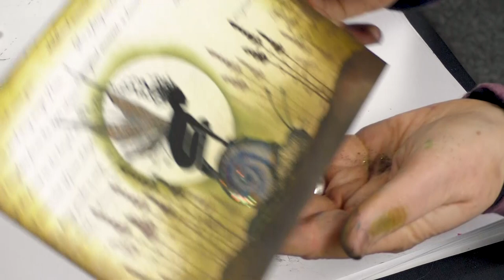Jaylar and the Snail - A Lavinia Stamps Tutorial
Today's Demo-a-Day video features our lovely Fairy, Jaylar, hitching a ride on the back of Samuel the snail.